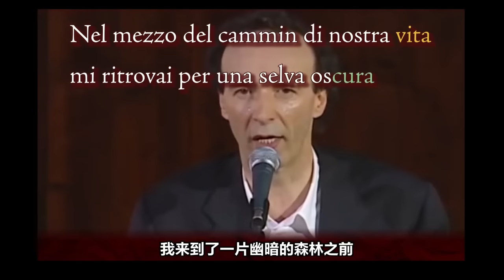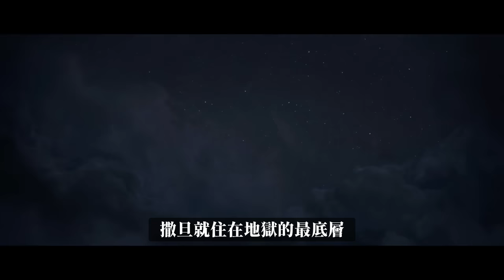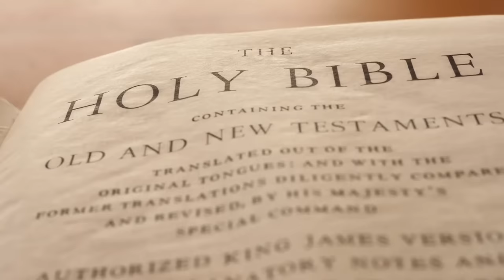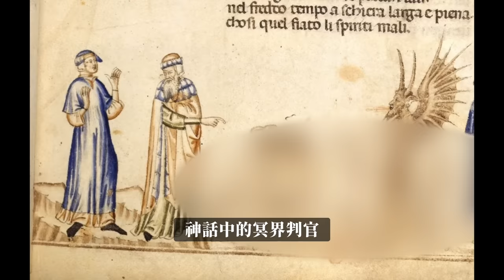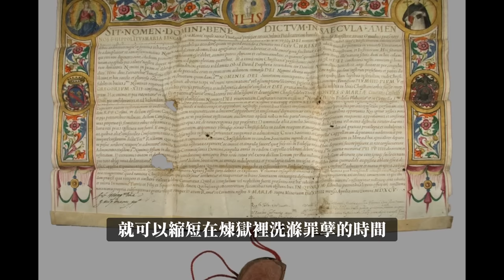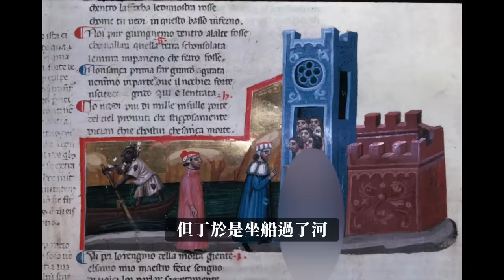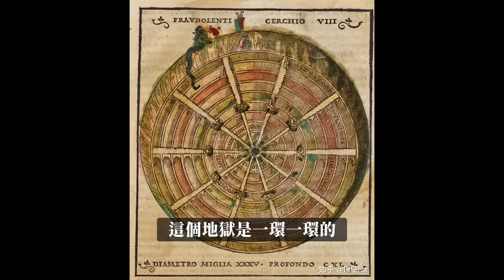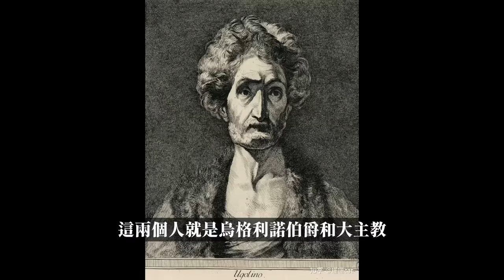從地獄走到天堂，被稱作史上最偉大的地獄之旅，竟然遇到了這些神人...尺度最大的一集，之前版本的大師插畫太美麗了，我怕很多人受不了【尼可拉斯楊】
加入#尼可拉斯杨 优秀天才团 一起来看有趣的

*第一個版本油畫太美麗了，我給打了馬賽克哈哈哈哈*
大家好，這次給大家帶來一次驚心動魄的地獄之旅，據說還遇到了古代的偉人和梟雄，這都是什麼故事？一起來聽吧！

Wechat群組悄悄問我。
請訂閲Youtube打開鈴鐺，加入尼可拉斯楊的【優秀天才團】！
倩女幽魂中的蘭若寺被考古學家找到，聶小倩、寧采臣和妖怪姥姥的故事竟然是真的！